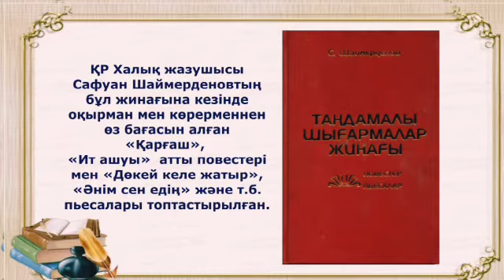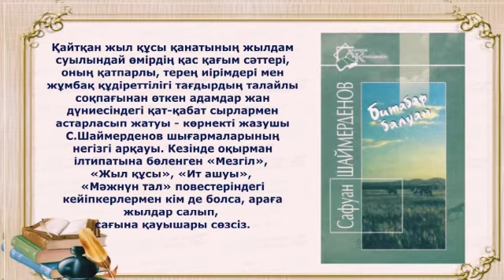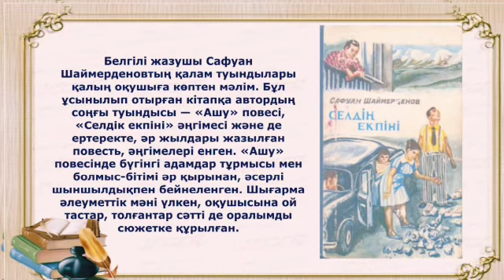"Көркем сөздің сұңқары".